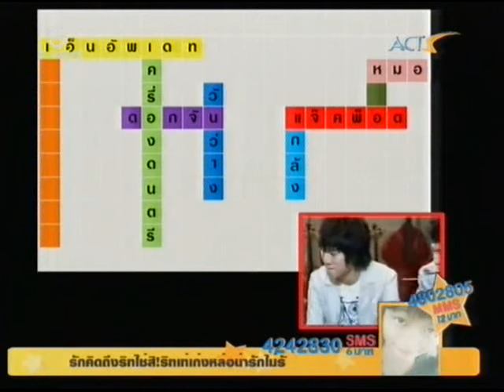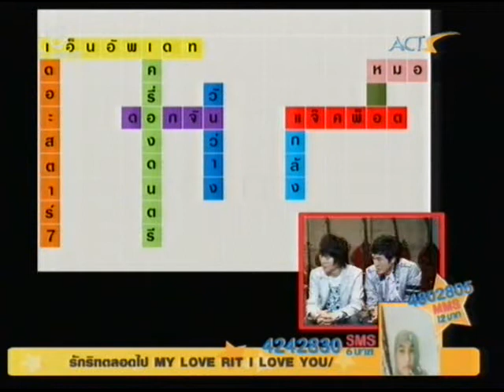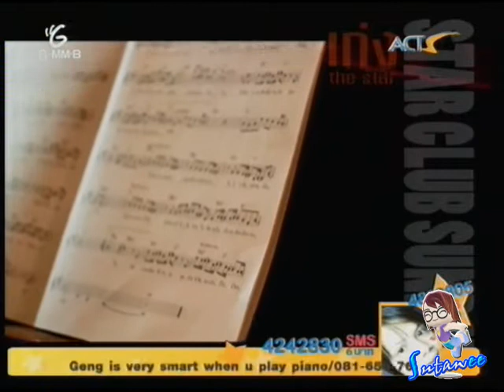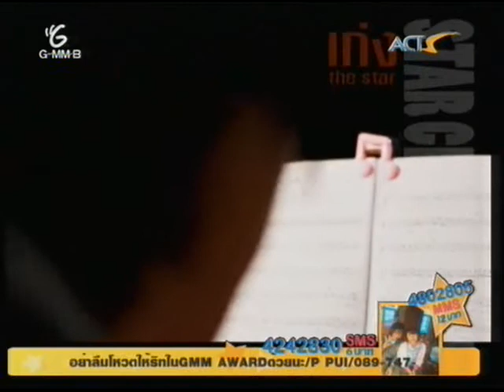เก่ง The Star @ StarClub Sunday part 2